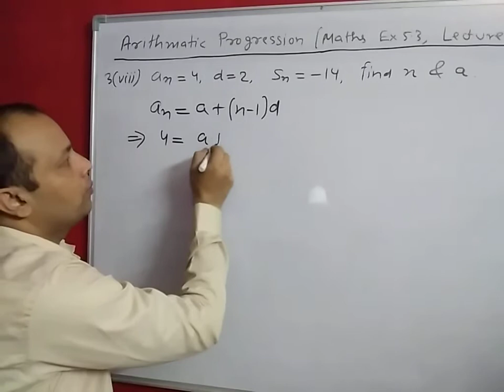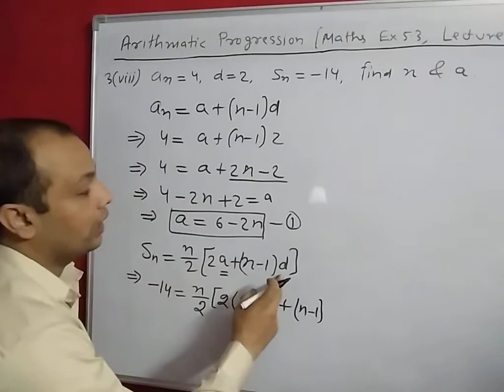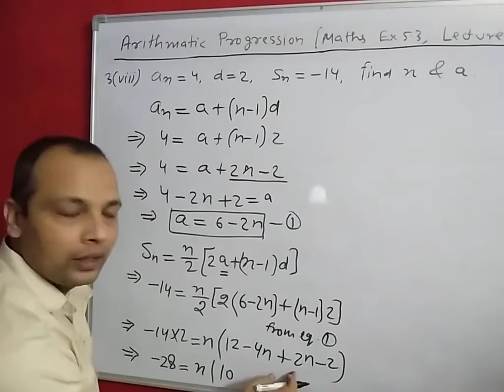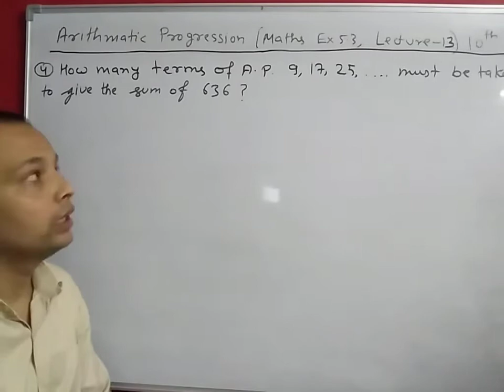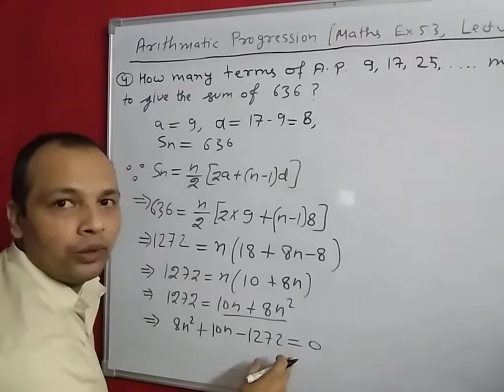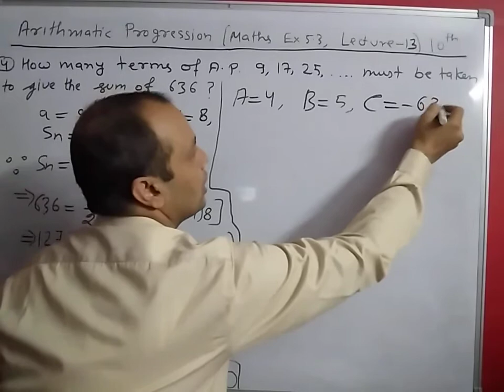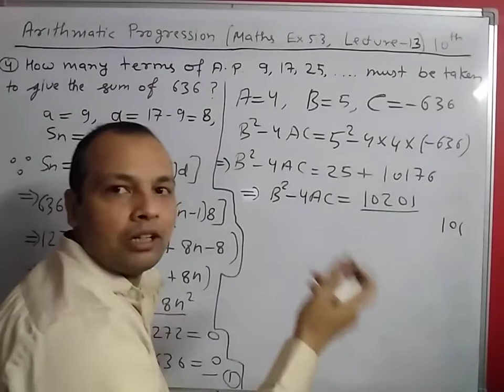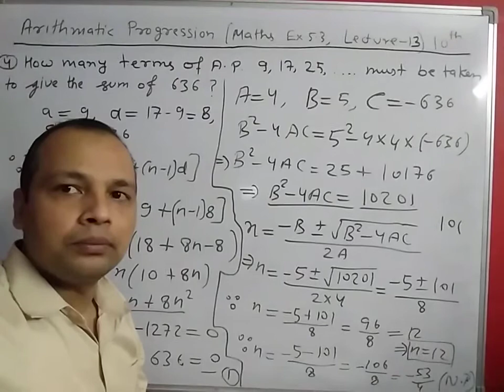Arithmetic Progression (Maths Ex - 5.3, Lecture - 13) Class 10th